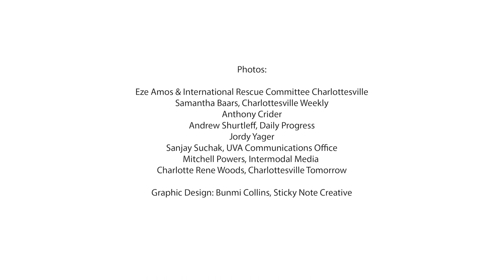Swords Into Plowshares Charlottesville